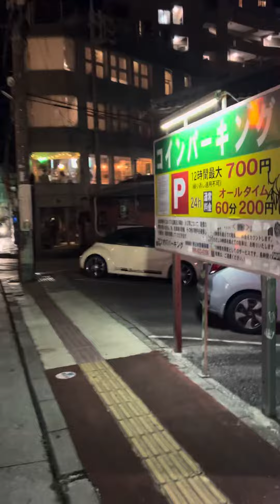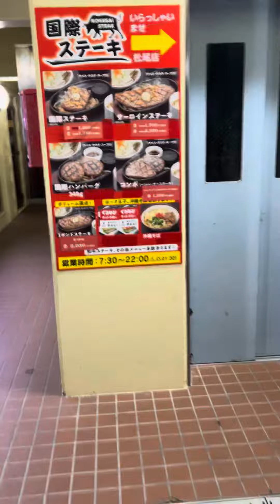今宵のお宿シリーズ🏨